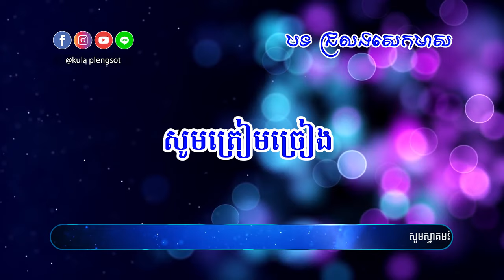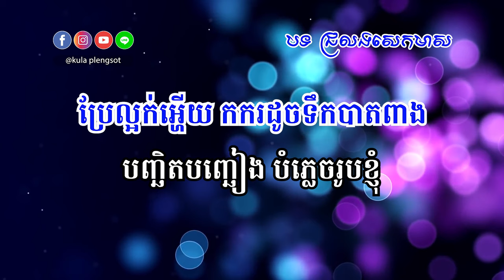ជ្រលងសេកមាស ភ្លេងសុទ្ធ | ChroLong Sek Meas - [By Kula]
🎬 បទ៖ ជ្រលងសេកមាស ភ្លេងសុទ្ធ

សូមអរគុណ!!!

សម្រាប់បងប្អូនដែលចង់ស្តាប់បទចម្រៀងខូវើដែលបកស្រាយឡើងវិញដោយខ្ញុំបាទកូឡា សូមចូលទៅកាន់ឆាណែលខូវើរបស់ខ្ញុំតាមរយ:តំណរខាងក្រោម!!!

Team member:
• Music Creator: Kula
• Graphic Designer: Kimme Kiss
• Videos Editor: Chandara